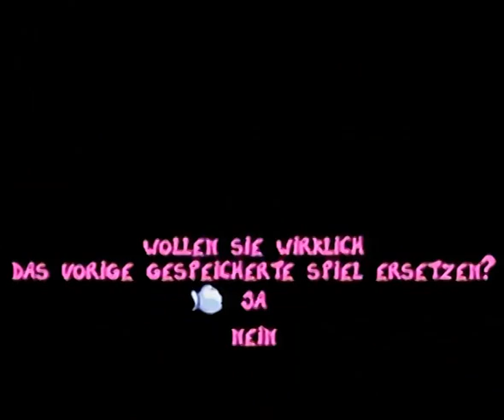Lets Play Rayman Vol.32 (German) [Blind]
Hey, der erste Abschnitt wäre geschafft (böser, aber einfacher Stiftesprung des Todes auch!)